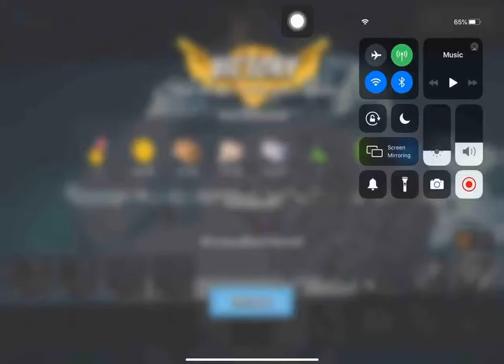Boom Beach - Attack 2670 (Reverse)